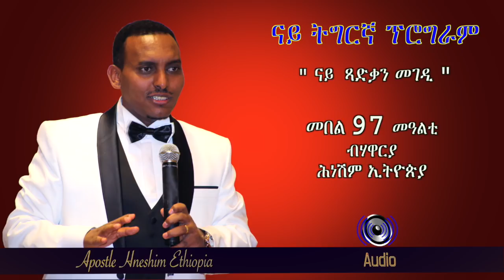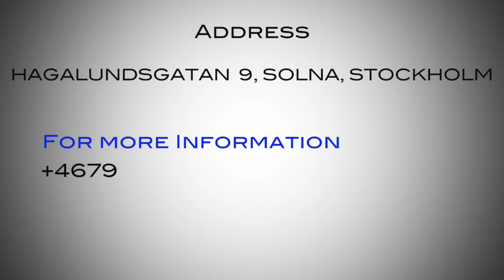" ናይ ጻድቃን መገዲ " መበል 97 መዓልቲ ብሃዋርያ ሕነሽም ኢትዮጵያ